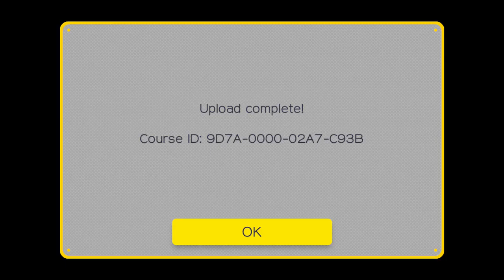Super Mario Maker Mario's Abandoned Mansion Level by GdaTyler